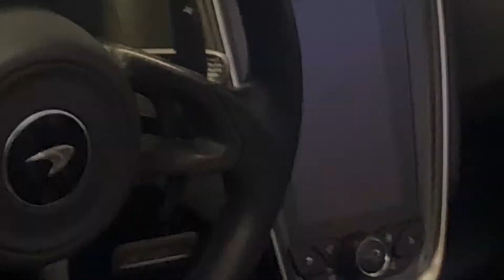LIFE UPDATE PT.2 | Motivation | King Keria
🤍🤍LINKS TO THE BODY JEWELRY & RINGS MENTIONED & MORE!🤍🤍

Welcome to the Dynasty!

Hey You guys!!! Its TIME for A LIFE Update! You know how much I LOVE these personal conversations with you.(SIDE NOTE: I have been sooo joyful lately soo my voice sounds a little light 😂)Don't forget to subscribe to my NEW channel Kingkeria1! NEW VIDEO WILL BE UP THIS WEEK!

King Keria